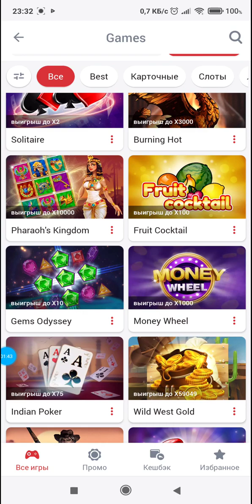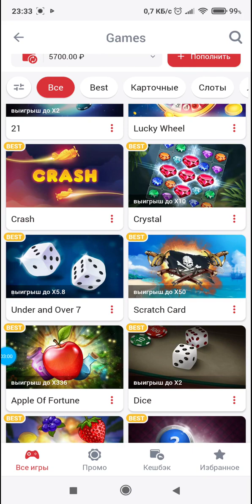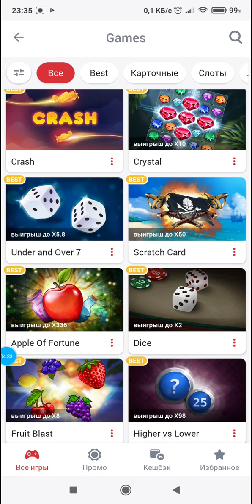SCRATCH CARD, МОЖЕШЬ ЖЕ КОГДА НУЖНО ЗАНОСИТЬ! 1Х